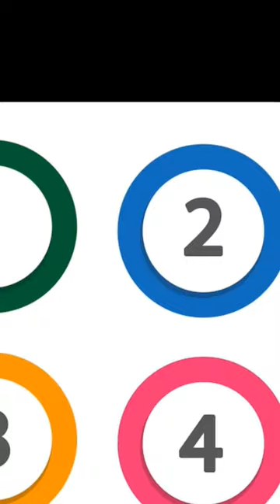महाशिवरात्रि पर शिव जी को ये 4 चीज़ें भूलकर भी न चढ़ाएं 😳😳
Related Tags and Queries:
शिव जी के पूजा कैसे करनी चाहिए?
शिव की पूजा में क्या क्या चढ़ाना चाहिए?
शिव की पूजा कब करनी चाहिए?
How is Shiva Worshipped?
Who does Lord Shiva worship?
Mahadev, Mahashivratri, Kailash, Kedarnath, Viral, Factogram, Narayan

 शिव जी को ये 4 चीज़ें भूलकर भी न चढ़ाए
शिव जी को क्या चढ़ाना चाहिए
शिव जी को तुलसी क्यों नहीं चढ़ाई जाती
youtube shorts
respect shorts
Shorts
mahadev status
महादेव को त्रिशूल कैसे मिला
Interesting facts
amazing facts
respect video
महादेव किसके ध्यान में करते हैं
lord shiva
Bholenath facts
shiv tandav stotram
Shiv ji facts
vighnaharta ganesh
शिव जी ने गणेश जी का सिर क्यों काटा
महादेव का सबसे बड़ा भक्त कौन था